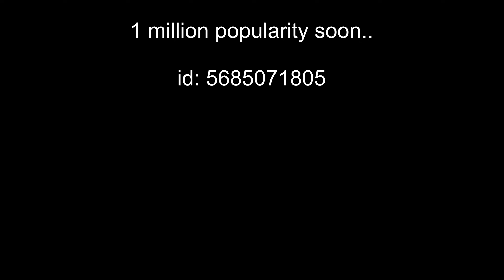Benz Truck ❤️ PUBG MOBILE | FRAGMOVIE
Montage:
LumaFusion

Effect:
RSMB ( pc )

Эффект (плавность):
RSMB(только на пк)

Game:
{Five fingers }

Dicord of my clan:
Дискорд моего клана: